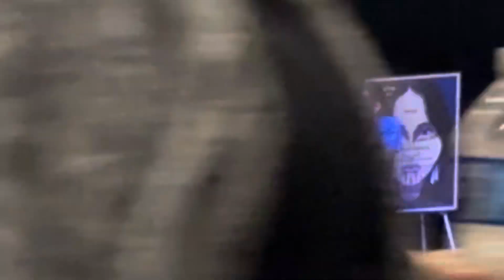Lil Mike and Funnybone - Skoden (Live at Oneida Hotel)